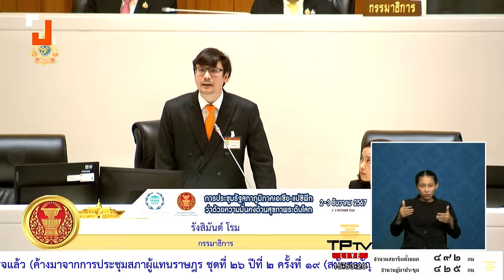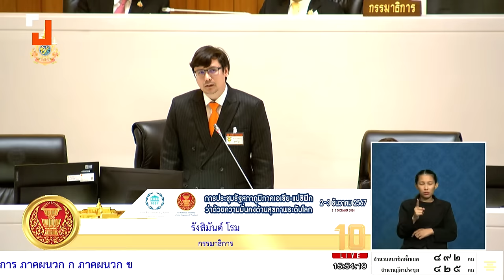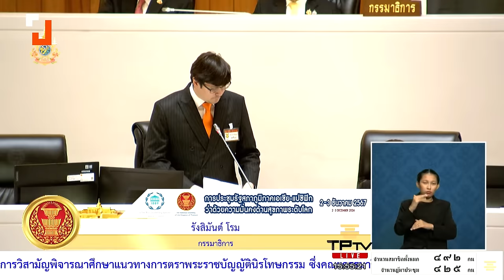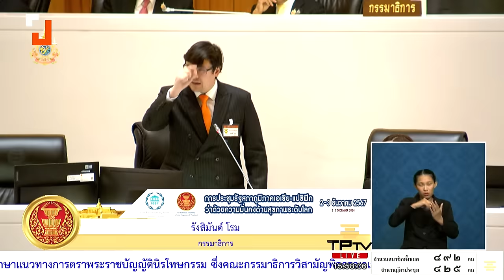ภูมิใจไทยประกาศปกป้อง 112 ด้วยชีวิต ค้านรายงาน กมธ.นิรโทษฯ | 17 ต.ค. 67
สนอง เทพอักษรณรงค์ สส.บุรีรัมย์ พรรคภูมิใจไทย กล่าวว่า พรรคต้องการให้ชาติบ้านเมืองเดินหน้าไปได้ ให้เกิดความรักความสามัคคี และพร้อมให้มีการนิรโทษกรรมแต่ต้องแยกให้ชัดเจนว่าว่าไม่มีการนิรโทษกรรม มาตรา 112
ในรายงาน กมธ.ไม่มีการแยกแยะว่าอะไรที่นิรโทษกรรมได้ อะไรที่ไม่ได้ สำหรับพรรคภูมิใจไทย อนุทิน ชาญวีรกูล หัวหน้าพรรค และ สส.ทุกคนประกาศชัด เรายอมยกโทษให้ในทุกกรณี ยกเว้นการยกเลิกมาตรา 112 เรายอมรับไม่ได้ ทำยังไงก็ยอมรับไม่ได้
“ไม่เถียงว่าประเทศไทยมีการนิรโทษหลายครั้ง แต่ถามว่าความคิดเห็นทางการเมืองที่แตกแยกในอดีตถึงปัจจุบัน มีครั้งไหนบ้างที่ล่วงล้ำก้ำเกินสถาบันสูงสุดมากเท่าปัจจุบันนี้ ท่านไปทำความเดือดร้อนอะไรให้พวกเรา”
“ถ้ายอมให้ผ่านความเห็นชอบจากสภานี้ แล้วจะไปตรา พ.ร.บ.ที่นิรโทษกรรมให้มาตรา 110, 112 คนของภูมิใจไทย  จะไม่เป็นมิตรและไม่ยินยอมกับการกระทำในครั้งนี้ เรายืนยันเจตนารมณ์จงรักภักดีและปกป้องสถาบันถึงที่สุด”
นันทนา สงฆ์ประชา สส.บัญชีรายชื่อ พรรคภูมิใจไทย อภิปรายว่า การนิรโทษกรรมคือการลืมความผิด เพื่อประโยชน์ในสังคมหรือทางการเมือง ในประวัติศาสตร์กฎหมายนิรโทษกรรม 23 ฉบับ มีสาระเพื่อยกเว้นโทษให้คณะรัฐประหาร 11 ฉบับ ยกเว้นโทษให้กลุ่มพยายามทำรัฐประหาร หรือกบฏ 6 ฉบับ ยกเว้นโทษให้สลายการชุมนุม ผู้ชุมนุม 3 ฉบับ ยกเว้นโทษให้ผู้ต่อต้านสงครามสงครามกับญี่ปุ่น ผู้ต่อต้านการปฏิวัติ และนักศึกษา ประชาชนที่เข้าร่วมกับ พคท.จะเห็นได้ทุกครั้งมีหลักการชัดว่า ยกเว้นโทษให้ใคร เพื่อะไร ส่งผลความปรองดองกับประเทศอย่างไร
“จากการศึกษารายงานอย่างถ่องแท้ รายละเอียดเนื้อหาเขียนแบบกำกวม ไม่ฟันธง มีแนวทางไม่ชัดเจน ทำไม กมธ.ไม่เอาบทเรียนในอดีตที่ได้กล่าวมาเป็นกรอบในการวางประเด็น ฐานความผิดที่ชัดเจนบนฐานการต่อสู้ทางการเมือง การชุมนุม ความมั่นคง พรรคภูมิใจไทยยินดีร่วมพิจารณาการนิรโทษด้วยอย่างยิ่ง”
“แต่ในความชัดเจนของพรรคภูมิใจไทย ท่านก็ทราบดีแล้วว่า พรรคเรามีเลือดสีน้ำเงินอันเข้มข้น เช่นเดียวกับคนไทยทุกคน เรามีจุดยืนที่จะไม่แตะต้องและพร้อมปกป้องมาตรา 112 ด้วยชีวิต โดยภูมิใจไทยจะไม่เห็นด้วยที่กับการแตะต้องมาตรา 112 อย่าว่าแต่พิจารณา แม้แต่เพียงแตะต้องก็ไม่ได้ เราไม่มีทางพิจารณาเด็ดขาด เพราะความผิด 112 ไม่ใช่ความผิดทางการเมือง ภูมิใจไทยจะไม่ร่วมพิจารณารายงานฉบับนี้ด้วยในทุกกรณี ถ้ามีมาตรา 112”
ทางด้าน รังสิมันต์ โรม สส.บัญชีรายชื่อ พรรคประชาชน ในฐานะกรรมาธิการ ชี้แจงว่า กมธ.ชุดนี้ไม่ใช่ กมธ.ศึกษาเพื่อแก้ไขหรือยกเลิก ม.112 แต่ศึกษาเรื่องแนวทางในการนิรโทษ รายงานฉบับนี้จะเป็นสารตั้งต้น เป็นหัวเชื้อหรือไม่ ขึ้นอยู่กับรัฐบาล ที่ผ่านมาเราพิจารณารายงานหลายฉบับ แต่ก็ไม่ทราบว่ารัฐบาลจะปฏิบัติมากน้อยเพียงใด รัฐบาลจะทำตามข้อแนะนำของสภาแค่ไหน ยังเป็นเครื่องหมายคำถาม ไม่เกี่ยวกับเลิก ม.112 ไม่เชื่อมโยง ม.6 สาระสำคัญมาตรา 6 คือการสะท้อนของหลักความเป็นกลางของสถาบันกษัตริย์ในระบอบการปกครองที่สถาบันอยู่ใต้รัฐธรรมนูญ เป็นหลักพื้นฐานของประชาธิปไตย ถ้าพิจารณาการเมืองการปกครองของประเทศต่างๆ ที่มีสถาบัน หลายประเทศมีกฎหมยในลักษณะปกป้องสถาบัน แต่ประเทศเหล่านั้นก็ไม่มีการบังคับใช้ ญี่ปุ่นก็ไม่มีกฎหมายลักษณะนี้แล้ว ข้อกล่าวอ้างว่าประเทศต่างๆ มีกฎหมายลักษณะแบบนี้ เป็นข้อกล่าวอ้างที่ไม่ถูกต้อง
ยิ่งกว่านั้น หากเราไปดูคำแนะนำของประเทศต่างๆ โดยเฉพาะกระเทศที่มีสถาบัน คำแนะนำจำนวนมากล้วนแสดงถึงความกังวลต่อการใช้กฎหมายลักษณะแบบนี้ของไทย เพราะมีการกล่าวหารุนแรง และหากตัดสินว่ามีความผิดจะมีคนจำนวนนับร้อยที่มีความผิดรุนแรง หลายคนจะต้องอยู่ในคุกถึง 40 ปีด้วยซ้ำไป
"รายงานนี้เป็นส่วนหนึ่งของความพยายามที่จะหาทางออกทางการเมือง ข้อเสนอหลายส่วนเราตัดสินใจกำหนดลงไปว่าควรไปทิศทางไหน แต่เรื่องมาตรา 112 แม้แต่ใน กมธ.ยังมีความเห็นแตกต่างกัน อยากให้สภารับรายงานฉบับนี้ แล้วไว้ส่งต่อให้ ครม. มันคือสารตั้งต้นในการหาทางออกให้กับบ้านเมืองนี้ที่มีความขัดแย้งเป็นเวลานาน ทำไมเปิดประตูบานนี้เพื่อหาทางออกทางการเมือง เราไม่ควรนำคนที่เห็นต่างทางการเมืองไปคุมขังไปจำคุก อย่างน้อยมันคือการคลี่คลายผลทางการเมืองที่เกิดขึ้นไปแล้ว เปิดฝาหม้อให้น้ำที่เดือดและรอวันระเบิด ได้ปล่อยออกมา และเชื่อว่าประเทศเราช่วยกันหาทางออกได้"